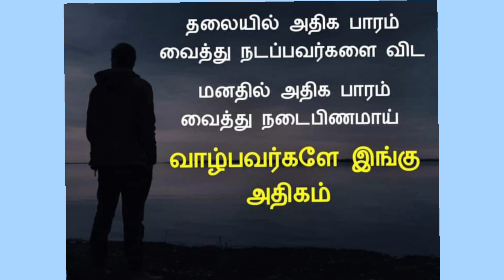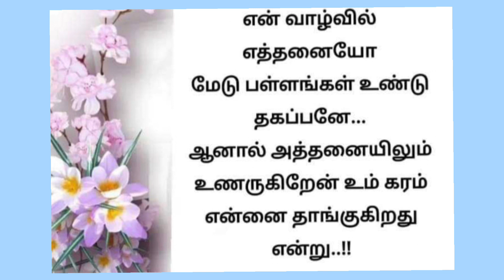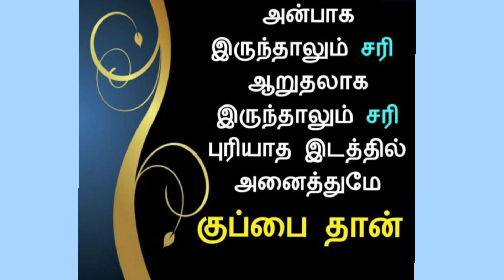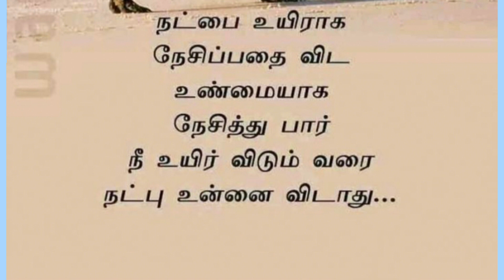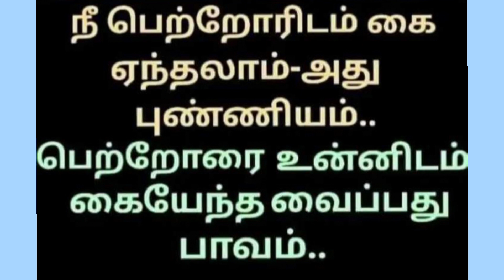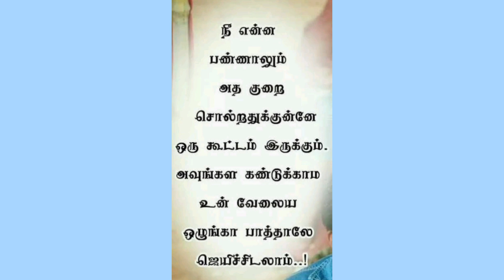வாழ்க்கை பாடம் கோட்ஸ் இன் தமிழ்